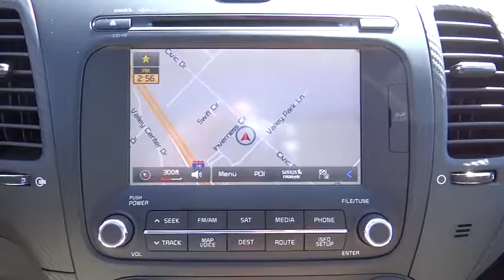2015 KIA FORTE Victorville, Fontana, Pomona, San Bernardino, Hesperia, CA 8156017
2015 KIA FORTE  - Stock#: 8156017 - VIN#: KNAFZ4A89F5275225

Valley-Hi Kia
14673 Civic Drive